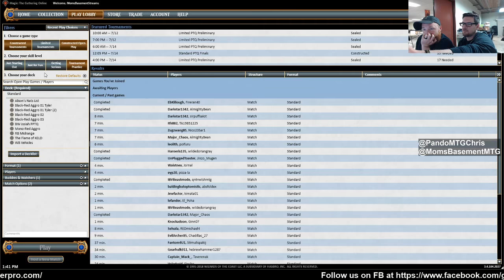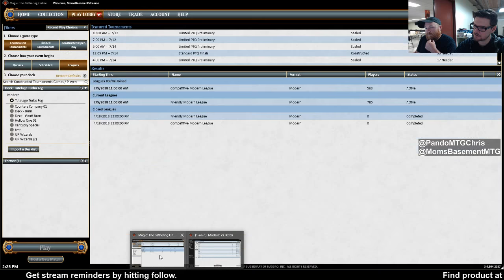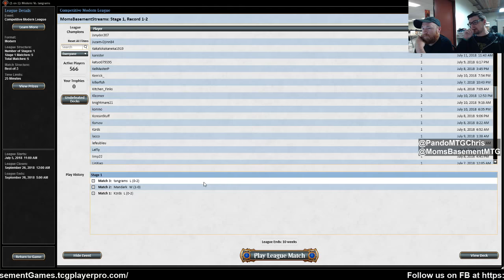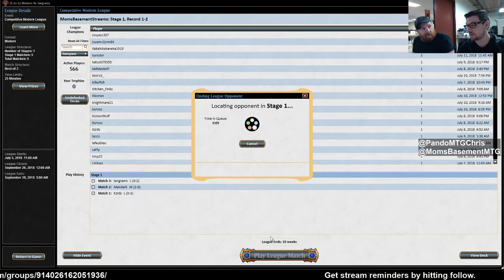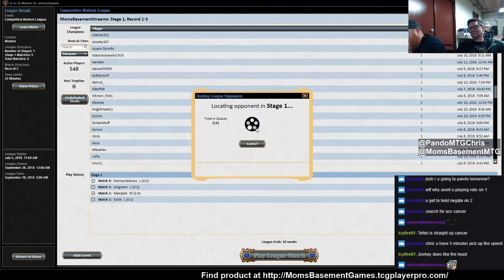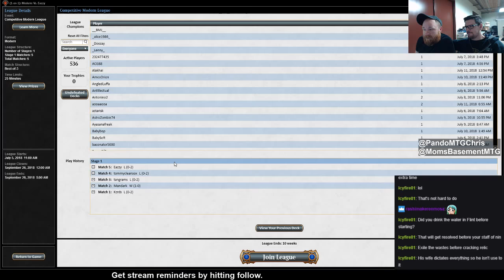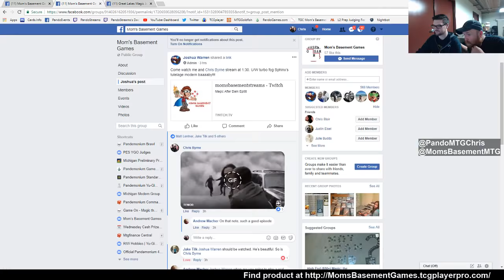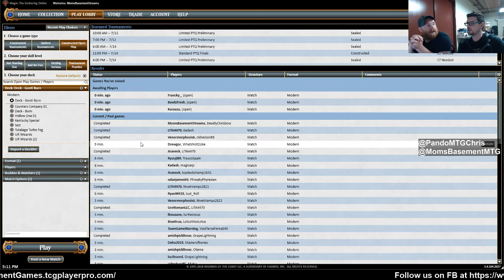Magic AfterNoon Modern Tutelage Turbo Fog